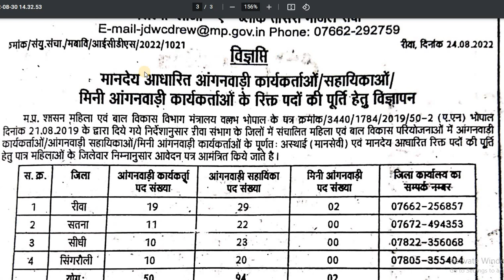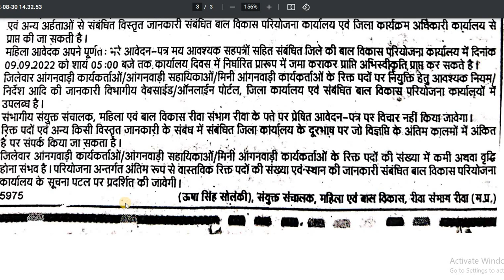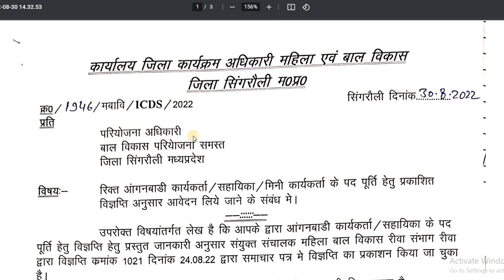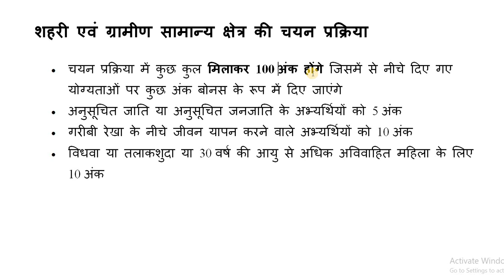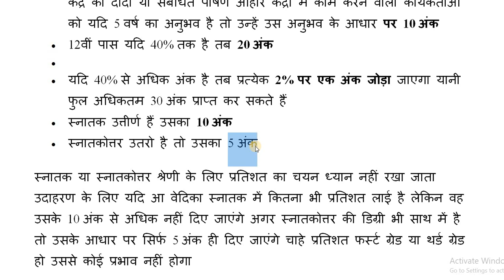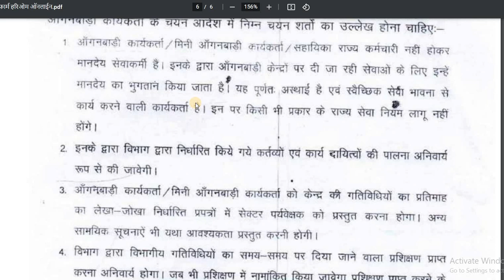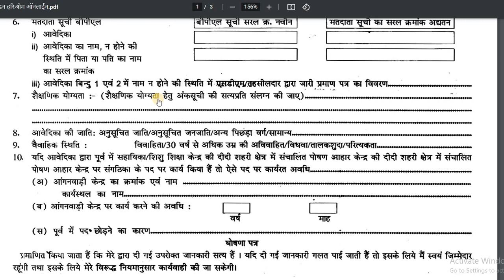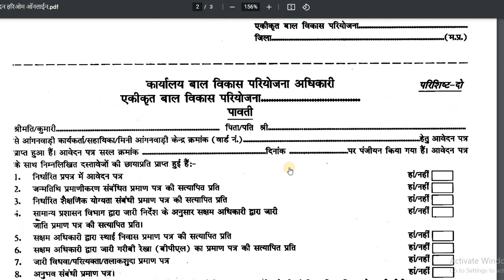Anganwadi vacancy 2022 mp, mp anganwadi vacancy 2022,आंगनवाड़ी वैकेंसी 2022 mp, आंगनवाड़ी भर्ती 2022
Anganwadi vacancy 2022 mp, mp anganwadi vacancy 2022,आंगनवाड़ी वैकेंसी 2022 mp, आंगनवाड़ी भर्ती 2022, Anganwadi vacancy 2022 mp,mp anganwadi vacancy 2022,आंगनवाड़ी वैकेंसी 2022 mp,आंगनवाड़ी वैकेंसी 2022,
आंगनबाड़ी का फार्म डाउनलोड करने के लिये लिंक और पूरी जानकारी
anganwadi vacancy 2022 mp, mp anganwadi vacancy 2022, आंगनवाड़ी वैकेंसी 2022 mp, mp आंगनवाड़ी वैकेंसी 2022,
आंगनवाड़ी भर्ती 2022 एमपी, एमपी आंगनवाड़ी भर्ती 2022, आंगनवाड़ी भर्ती 2022 mp, Mp आंगनवाड़ी भर्ती 2022, anganwadi vacancy 2022 mp, mp anganwadi vacancy 2022, आंगनवाड़ी वैकेंसी 2022 mp, mp आंगनवाड़ी वैकेंसी 2022

1. YouTube

2. Facebook

3. Instagram

4. Twitter

6. Telegram

7. Whatsapp

8. Messenger